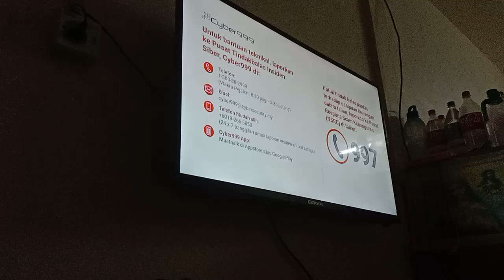Pintu Taubat TV9 Intro